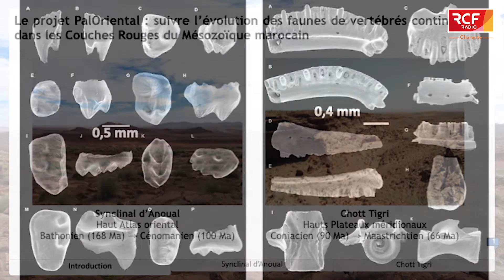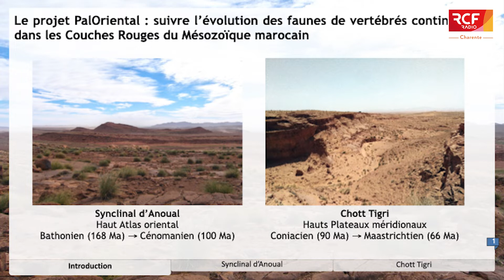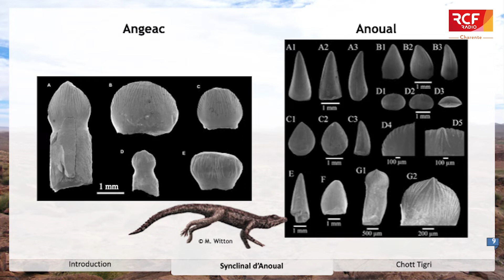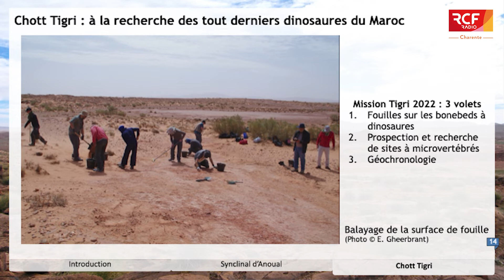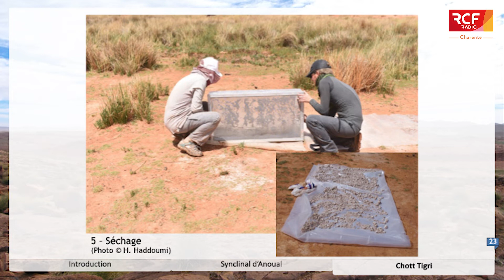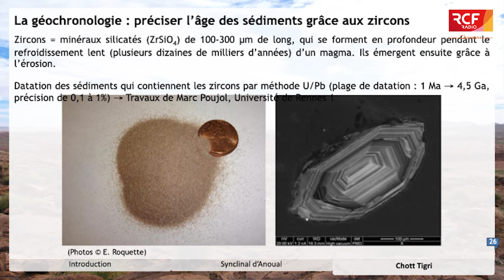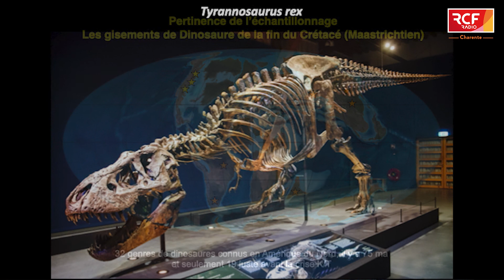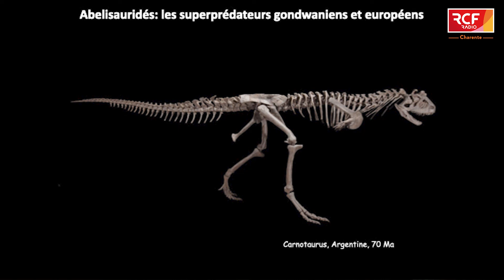D'Angeac-Charente au Haut Atlas marocain, sur les traces des dinosaures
Pour son 13ème repas annuel, un 13 juillet, et à l'aube de la 13ème campagne de fouilles sur le site d'Angeac Charente, la confrérie du Grand Sauropode et son grand Maitre Jean François Tournepiche accueillaient au restaurant l'Essile de Bassac une conférence de Ronan Allain, conservateur au Museum national d'histoire naturelle de Paris et de Maxime Lasseron, docteur en paléontologie sur le thème "l'extinction des dinosaures, le point de vie Africain".